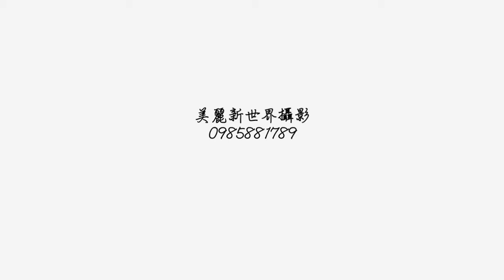2017.02.12 兆德 & 瑜珊 大喜之日 假人挑戰 靜止攝影